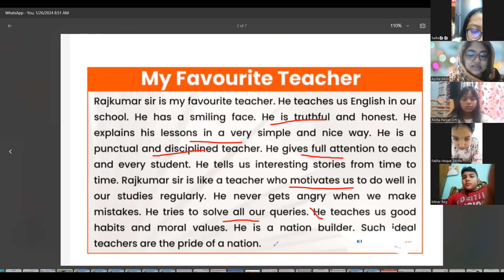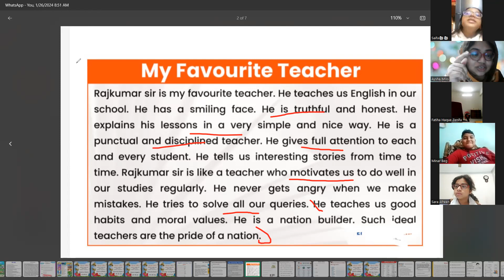Kids English Spoken (class 3-4)batch-3, 03-02-24